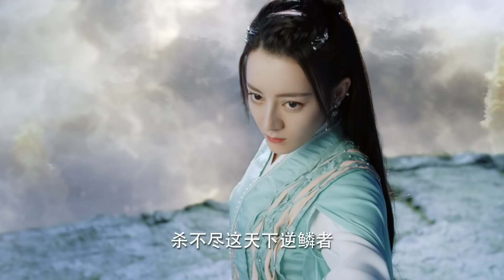“紀云禾的命是我的！”這世上最可悲的是，獵物愛上了獵人！💗馭鮫記之與君初相識 迪麗熱巴 任嘉倫